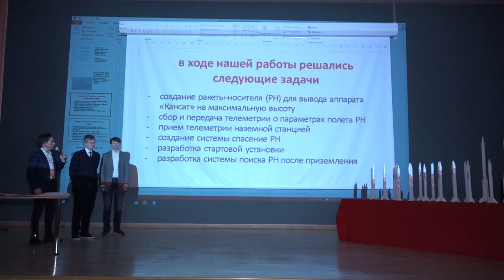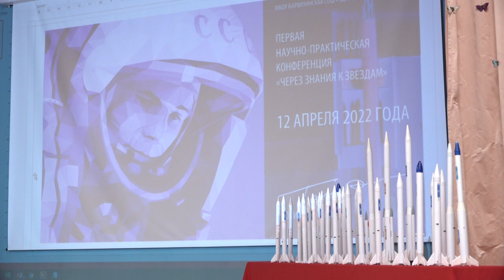Через знания к звёздам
Научно-практическая конференция «Через знания к звёздам» прошла в Барвихинской школе. Ребята из кружка «Ракетомоделирования» презентовали свой собственный проект - прототип ракеты-носителя.